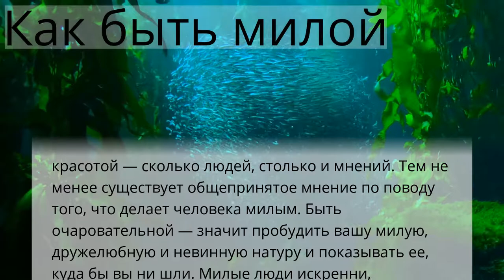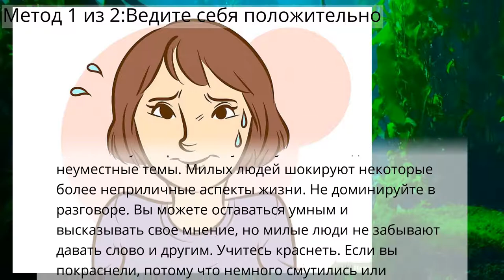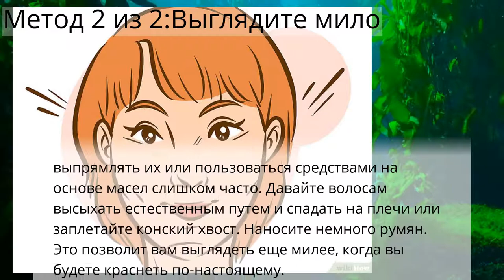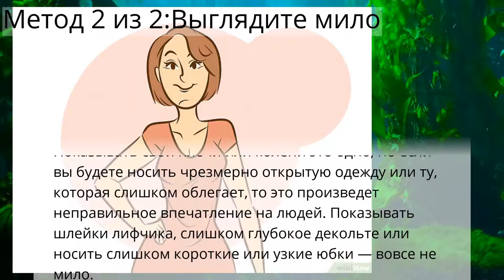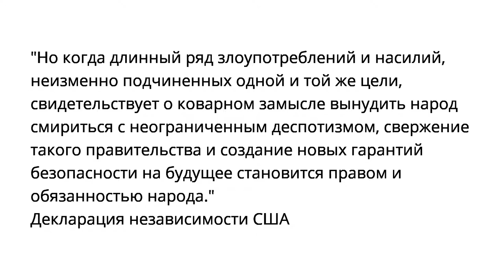Как выглядеть милой, если ты стерва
Личное развитие, Стиль и уход за собой
Метод 1 из 2:Ведите себя положительно
Метод 2 из 2:Выглядите мило